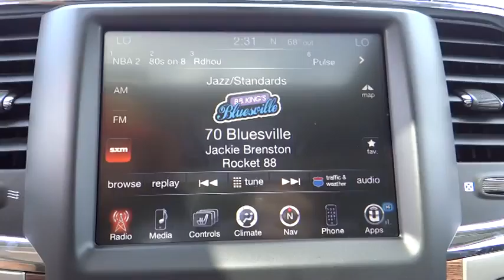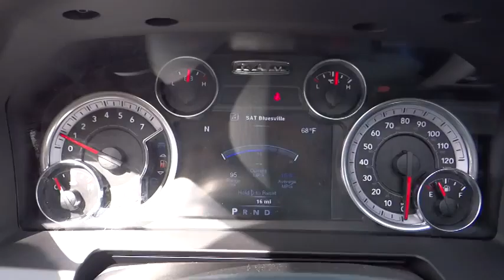2014 RAM 1500 Eureka, Redding, Humboldt County, Ukiah, North Coast, CA ES452785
2014 RAM 1500

Nav System, Moonroof, Heated Leather Seats, Hitch, 4x4, Head Airbag, Aluminum Wheels, Bed Liner, RADIO: UCONNECT 8.4AN AM/FM/SXM/HD/BT... TRAILER BRAKE CONTROL, SPRAY IN BEDLINER. Laramie trim, Black Clear Coat exterior. READ MORE!br /br /KEY FEATURES INCLUDEbr /Leather Seats, 4x4, Heated Driver Seat, Cooled Driver Seat, Back-Up Camera, Trailer Hitch, Aluminum Wheels, Dual Zone A/C, Heated Seats, Heated Leather Seats, Heated/Cooled Seats Privacy Glass, Child Safety Locks, Steering Wheel Controls, Electronic Stability Control, Heated Mirrors. br /br /OPTION PACKAGESbr /POWER SUNROOF, RADIO: UCONNECT 8.4AN AM/FM/SXM/HD/BT/NAV SIRIUSXM Travel Link, 1 Year Sirius Travel Link Service, Uconnect Voice Command w/Bluetooth, 1 Yr, Trial (Registration Required), GPS Navigation, HD Radio, 1-Yr SIRIUSXM Travel Link Service, 1-Yr SIRIUSXM Traffic Service, SIRIUSXM Traffic, 1 Year Sirius Real Time Traffic Service, CONVENIENCE GROUP Auto High Beam Headlamp Control, Rain Sensitive Windshield Wipers, Remote Proximity Keyless Entry, KEYLESS-GO, SPRAY IN BEDLINER, ANTI-SPIN DIFFERENTIAL REAR AXLE, TRAILER BRAKE CONTROL, CHROME BODYSIDE MOLDING, REMOTE START SYSTEM, PROTECTION GROUP Transfer Case Skid Plate Shield, Front Suspension Skid Plate, Tow Hooks, 3.55 REAR AXLE RATIO, TRANSMISSION: 8-SPEED AUTOMATIC (845RE) (STD), ENGINE: 3.6L V6 24V VVT (STD), QUICK ORDER PACKAGE 22H Engine: 3.6L V6 24V VVT, Transmission: 8-Speed Automatic (845RE). br /br /OUR OFFERINGSbr /Why Do So Many Chrysler, Dodge, Jeep and RAM Drivers from Eureka, Arcata, McKinleyville and Redding CA Trust Lithia Chrysler Jeep Dodge of Eureka? From beginning to end, Lithia Chrysler Jeep Dodge of Eureka is by your side. If you're interested in any one of the number of products or services we have to offer, simply stop by and see us today. Located at 4320 Broadway St Eureka, California, we're a short drive away from Arcata, McKinleyville and Redding CA. br /br /Please confirm the accuracy of the inclu